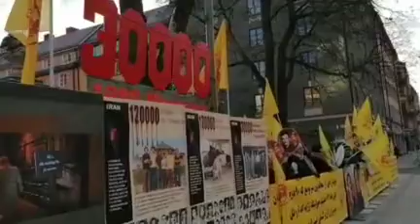تجمع هموطنان و خانواده‌های شهدا همزمان با دادگاه دژخیم حمید نوری مقابل دادگاه استکهلم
هموطنان آزاده و هواداران سازمان مجاهدین، همزمان با برگزاری دادگاه دژخیم حمید نوری، در برابر دادگاه سوئد در سرمای ۱۲درجه زیر صفر آکسیون اعتراضی برپا کردند.

تصاویر و گزارشات این تحول را در این صفحه دنبال کنید.

آکسیون ایرانیان آزاده و هواداران مجاهدین امروز ۱ دی در مقابل دادگاه استهکلم سوئد در دادخواهی قتل‌عام شدگان ۶۷